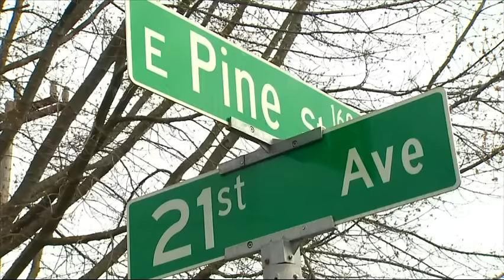Foot, Body Parts Found in Seattle Recycling Bin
Seattle police say three adult body parts - including a foot - have been found in a homeowner's recycling bin. (April 11)